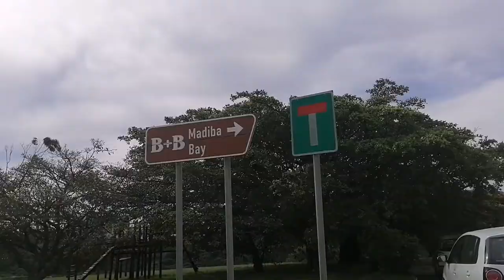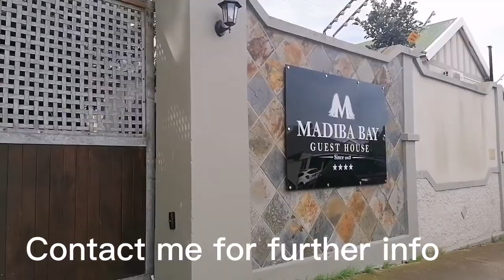Madiba Bay Guest House, South End, PE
Madiba Bay, a 4 star guesthouse,  established since 2003, is ideally
situated in the historic and charming suburb of South End, Port Elizabeth.
Comprising 3 separate properties (dwellings) over 3 erven.

Elegance and simplicity is the heart and soul of this 26-bedroomed guest
house. All the rooms are individually furnished with paintings of mainly
South African artists, combining contemporary décor and some of the latest
ideas in technology. Newly renovated rooms are lighter and brighter with
white percale linen. All necessities such as tea/coffee making facilities
individually controlled aircon, DSTV channels is provided. Executive rooms
have fridges and microwaves as an extra. All rooms are en-suite, comprising
of either a bath or a shower. Complimentary Wi-fi available in all rooms.

The establishment, offers a stunning modern large open plan lounge/bar area
with a huge fireplace where the ambience is geared to comfort and
relaxation.

The property offers two conference rooms for you to choose from.  Ideal for
any occasion and group sized. Each conference room is fully equipped and can
be reconfigured to host all sorts of events, training, seminars,
presentations etc...

They also cater for venue hire in Port Elizabeth, including, Flipchart and
markers | Portable microphone | DVD/CD Player | Screen | Surround Sound |
Boardroom / Cinema / Classroom style seating | Stationery | Data projector.

The latest addition to the property is the brand new Computer Lab & Exam
Centre ideal for Corporate companies, Foundations, NGO's, Universities &
Colleges where on site training & accommodation is needed.

The facility is also available for long term rentals with an established
client base & regular return business,  listed on all the accommodation
portals.  All  detailed financials are in place and on request to SERIOUS
buyers only.

**The asking price includes all furniture as per detailed inventories. (on
request)**

Occupancy rate certificates are available , making this a sound investment.

RATES FOR ALL 3 ERVEN - R ‪9795.00‬

Excellent loyal staff, with many great reviews.

Madiba Bay is conveniently situated close major attractions, sporting
facilities, restaurants and has a shuttle service to and from the airport
which is close by.

The Boardwalk Casino and Entertainment Complex is just down the road and
provides a fantastic shopping experience as well. Spectacular stretches of
coastline are only a short drive away.

It will be my privilege to assist you in this life changing decision.  To
own this well loved and established guesthouse, well known and frequented by
locals and foreigners alike.

Only SERIOUS buyers need apply please.   **We can assist with the
pre-qualify check. Viewings by appointment only.**